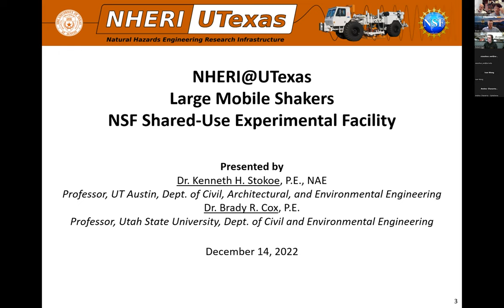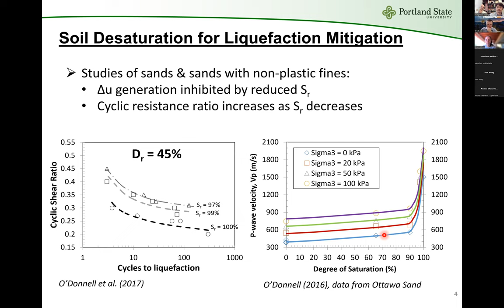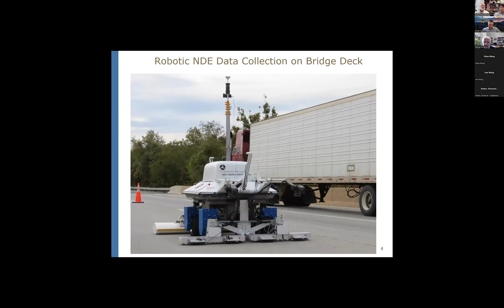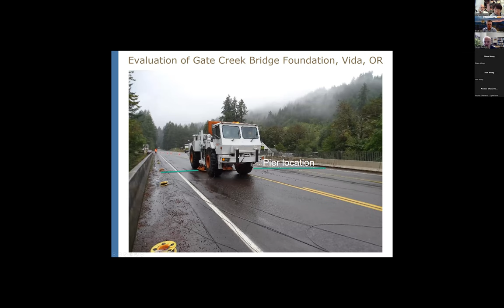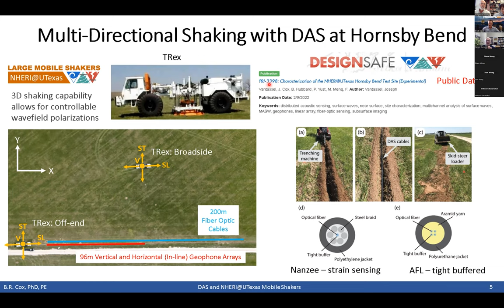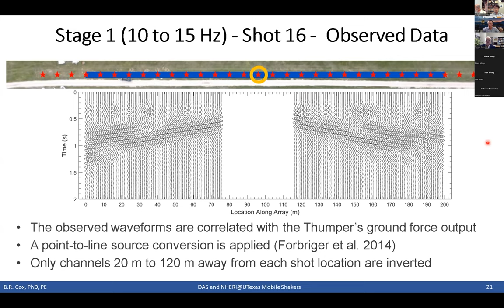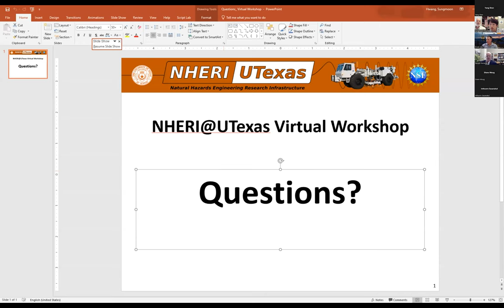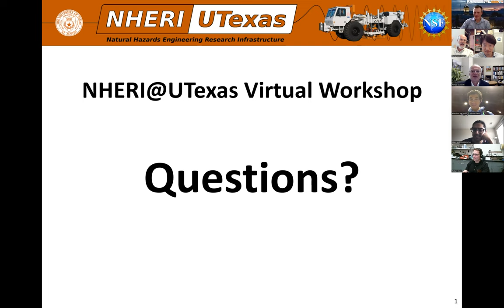NHERI@UTexas Virtual Workshop | December 14, 2022